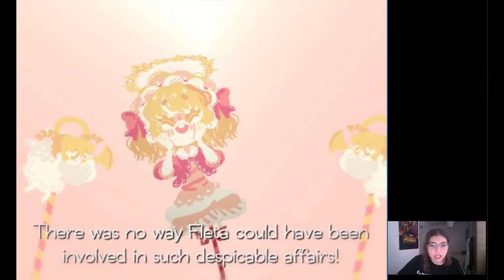Pocket Mirror #6 - Back from the not so Dead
Hello everyone! I'm finally back after some setbacks I have had due to covid, but I'm here to stay :) I am aware that the audio and the video are not perfectly in sync, but this took literally 11 hours and a half to export, so... I'll  quadra-check next time I upload ^^"